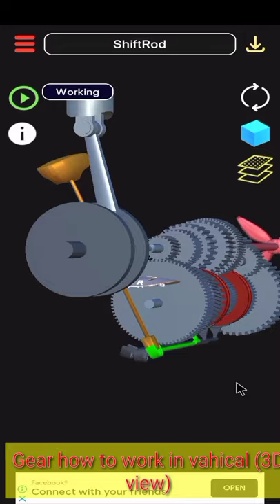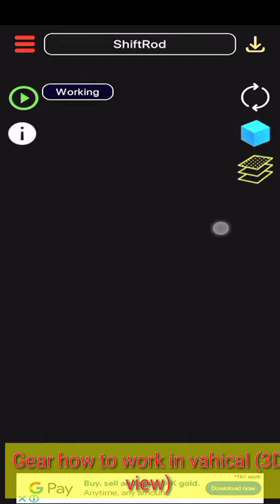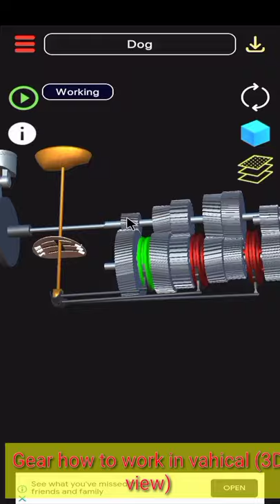Gear change mechanism in vehicles.